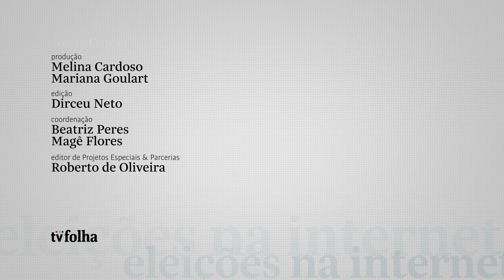Não é interesse das plataformas censurar conteúdo, diz Ronaldo Lemos | ELEIÇÕES NA INTERNET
É possível moderar conteúdos sem violar a liberdade de expressão? Esse dilema atormenta as plataformas há anos e, apesar de alguns avanços, as redes sociais ainda vivem "a era das experimentações", segundo Ronaldo Lemos, cofundador do ITS (Instituto de Tecnologia e Sociedade) e colunista da Folha.

"Não é do interesse das plataformas censurar, nem reduzir o número de conteúdo. As plataformas vivem de conteúdo viral, vivem de capturar a atenção das pessoas para poder vender anúncio", lembra, no quarto episódio da série Eleições na Internet.

Apresentada pela repórter especial Patrícia Campos Mello, a série Eleições na Internet é publicada semanalmente, às terças-feiras, e conta com a participação de Carlos Affonso Souza, diretor do ITS (Instituto de Tecnologia e Sociedade).

O projeto é uma parceria da Folha com o ITS (Instituto de Tecnologia e Sociedade) com apoio do YouTube. Os episódios também estão disponíveis nos principais tocadores de podcast.